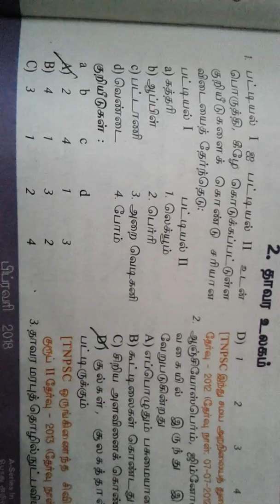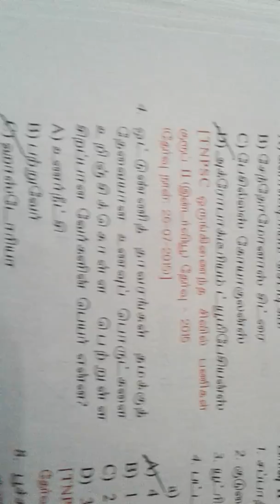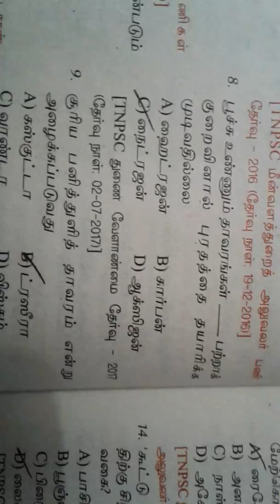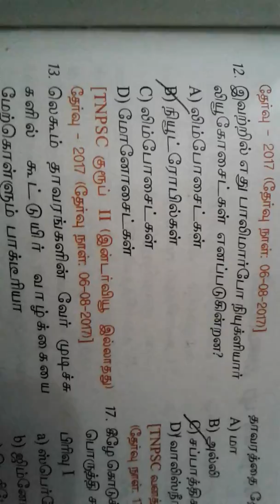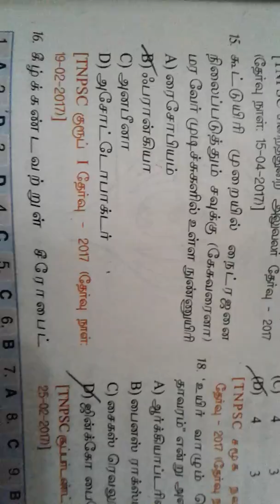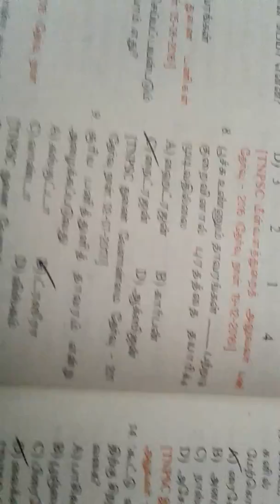TNPSC Science - தாவர உலகம் _ Previous year QA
Tnpsc science previous year question and answers